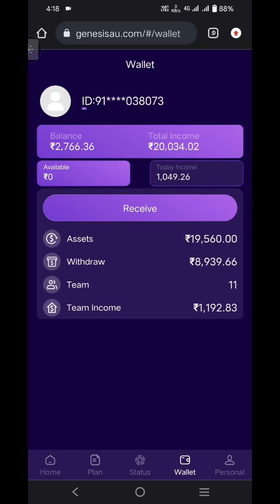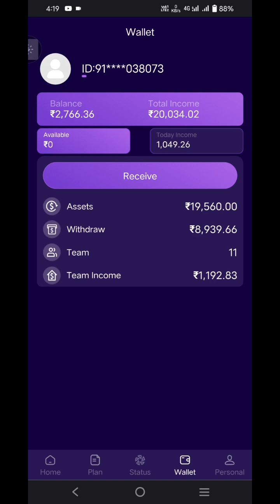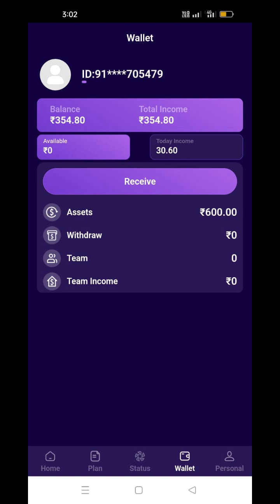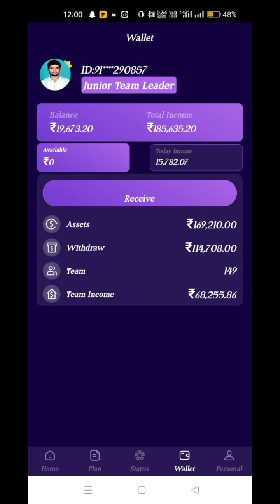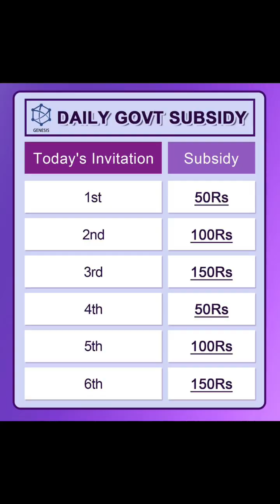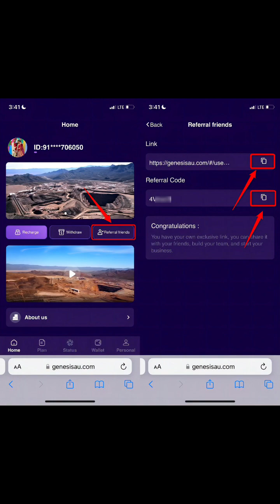genesis money cerculation full clarity in Telugu | genesis money double plan explained Telugu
పైన ఉన్న లింక్ తో రిజిస్టర్ అవ్వండి మరియు డబ్బు సంపాదించండి.